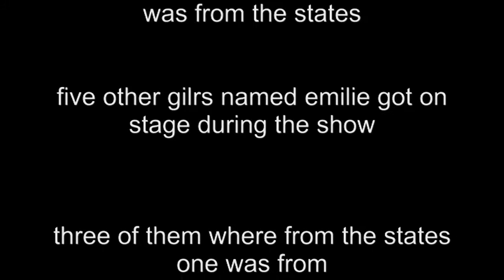Shane Hill hypnotist mentalist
Shane hill comedy stage hypnosis show
Shane hill, comedy stage hypnotist, Melbourne, Australia,